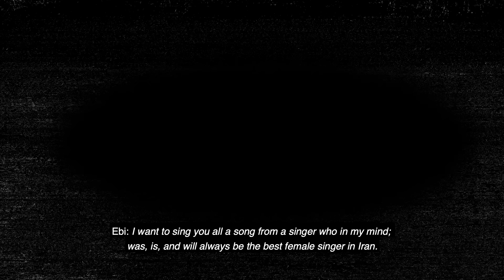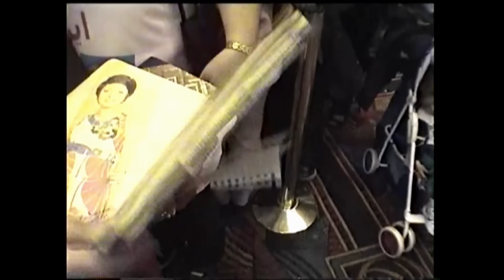The Return - بازگشت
Only two months left to the start of Googoosh's Final World Tour.
This part of the "Friendship" documentary brings us back to the historical return in July 2000.

Today in history:
Googoosh sings after 21 years of forced silence.

در آستانه ی آغاز آخرین تور گوگوش، فصل بازگشت از مستند رفاقت رو با هم مرور می‌کنیم
روایت گوگوش از ۲۳ ساله پیش و پرواز تاریخی بازگشت او به صحنه